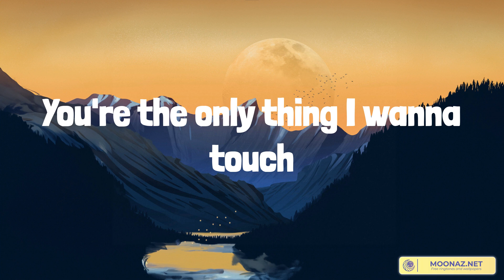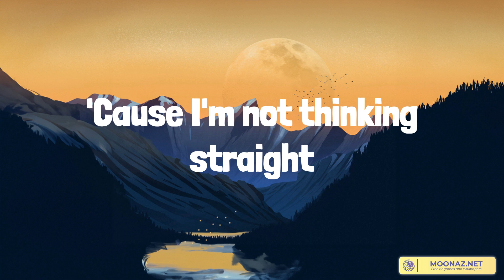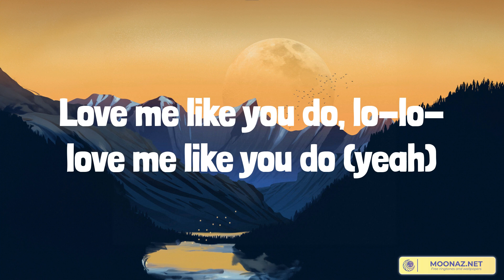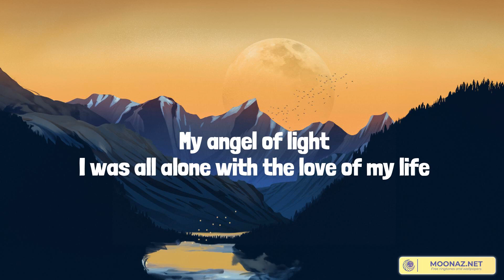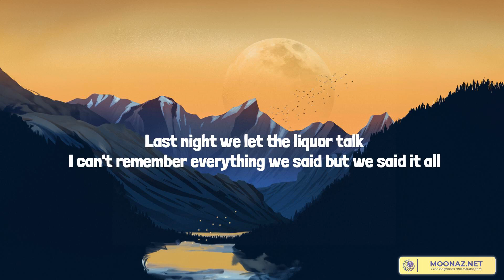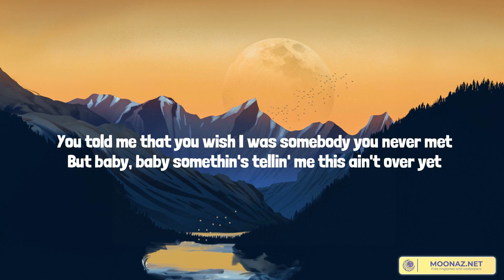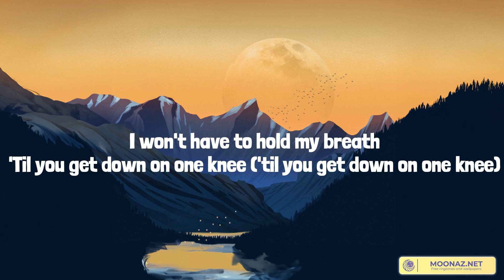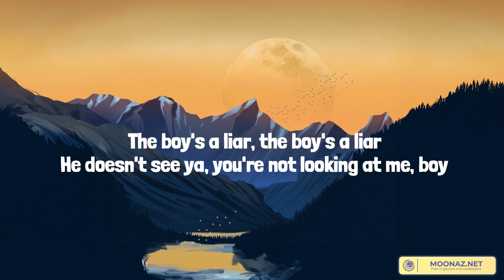Love Me Like You Do - Ellie Goulding (Lyrics) |Las Morras